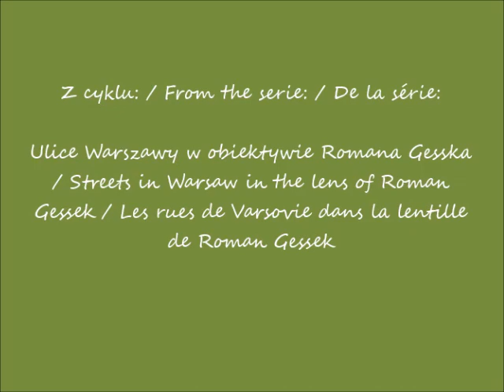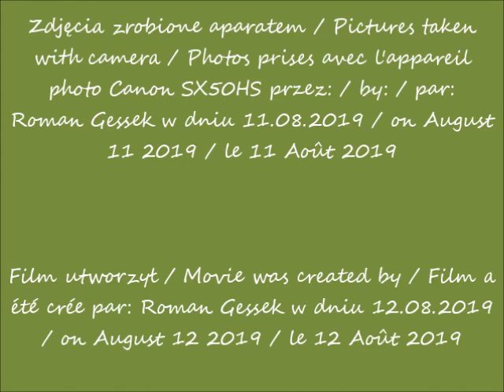2019 08 11 Warszawa Ulica Żelazna cz 1 muzyka Joy to the World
Ulica Żelazna / Żelazna Street / La rue de Żelazna
część / part / partie 1
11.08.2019 po / after / après 10.00